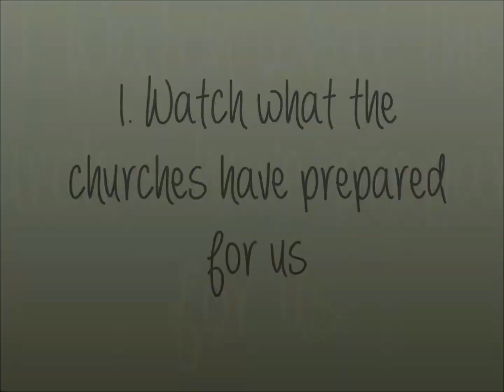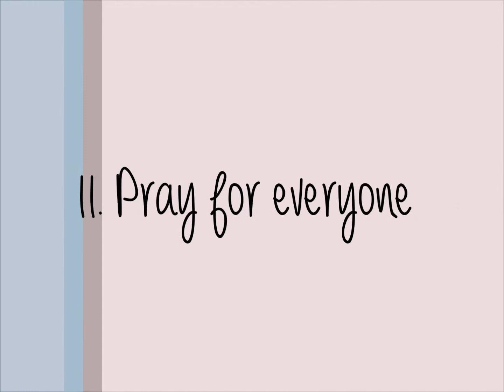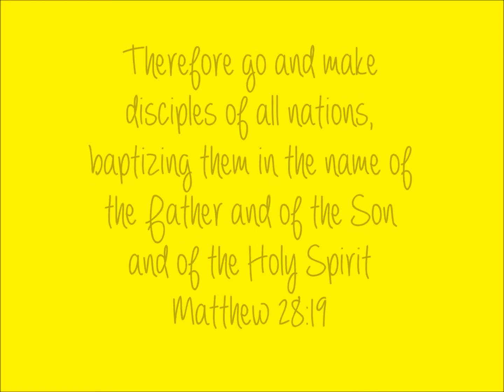Peru Short Term Mission Trip 2014 Outline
This is what we will be doing during our mission trip to Peru this summer.

**THE MUSIC DOES NOT BELONG TO US! IT IS HILLSONG'S "CHRIST IS ENOUGH" FROM THEIR GLORIOUS RUINS ALBUM.**